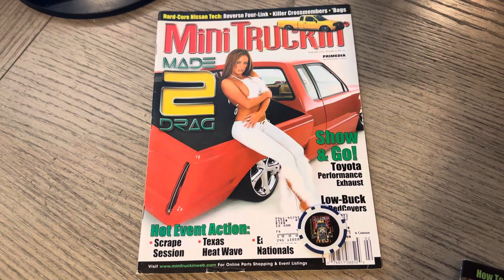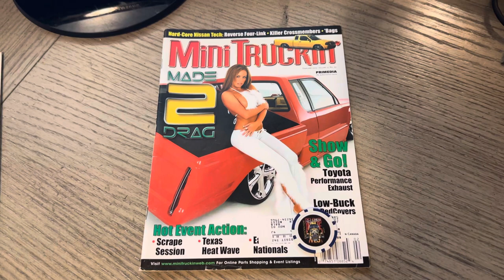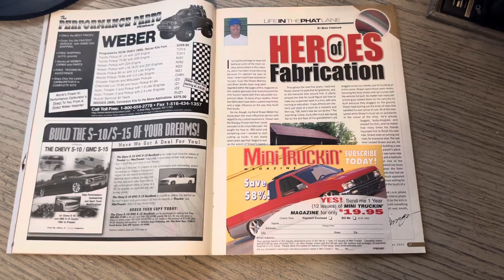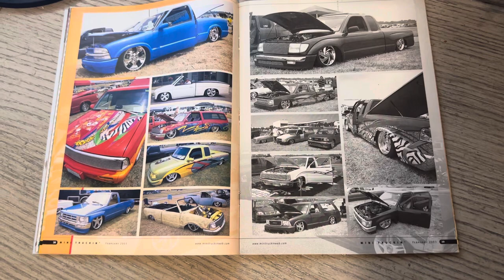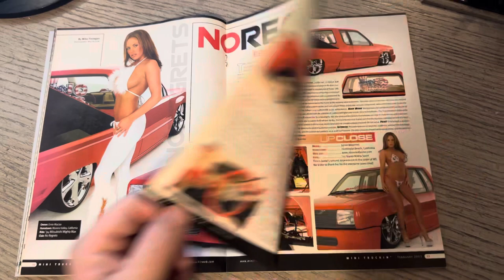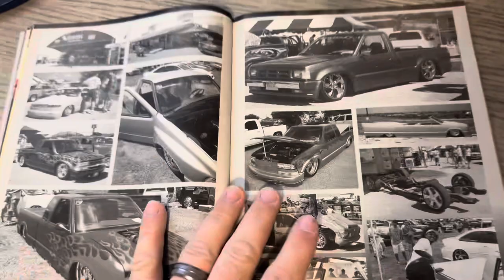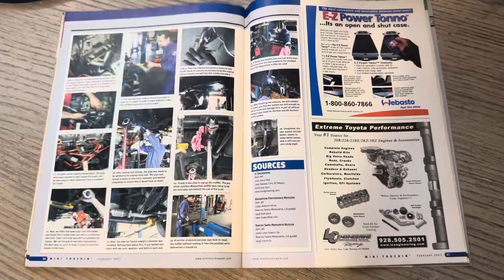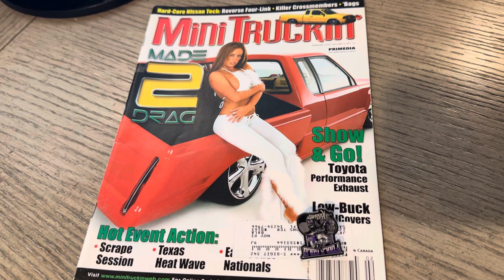Mini Truckin Magazine Issue 134; Feb 2003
Cover details: RIP to the GREAT one Ernie Macias... this was his tilt bed Mitsubishi. Wes Allison's 38th credited MT mag cover. 1st No Regrets truck on the cover of MT mag. 3rd Mitshu on the cover and what what we a total of 5 after 269 issues.. the crazy thing is Ernie had 3 of those 5! I first met Ernie at Showfest and hung with him a little bit. I remember him saying "this dude's crazy" about me when we were riding in the back of a (I think it was a white ST C3500 dually) together. We were homies from that point on. I wasn't as close to Ernie as others were but I did always keep in touch. We had him on early in the podcast and I'm thankful for him taking the time to come on the show! At the end I'll cover how many cover trucks had Alba wheels (2). Note: Desert Dragger on the front cover (insert photo) & the model was Jamie Medeiros which was on the last Mitsubishi cover.

Misc: In loving memory of Danny Rowe in Graffiti, Twisted Dreams, 4th Annual East Coast Nationals, Texas Heat Wave 13 (2002) & Danny Rowe's name displayed in MT Graffiti was a sad thing to learn of as he passed away on 8.9.2002 (he was born on 2.9.1971) and his truck was featured just a few months prior in the June 2002 issue "Acrophobic."

Features:

-Lippard's Revenge - 1993 Toyota Pickup
-Tail Dragger - 1994 Ford Ranger
-No Regrets - 1994 Mitsubishi Might Max (Cover truck)
-Sled Supreme - 1994 Chevy S-10
-Total Outcast - 1986 Mazda B2000

Editor: Lance Martz
Cover photo credit: Wes Allison (38th credited cover)